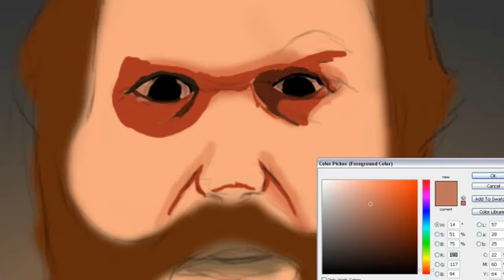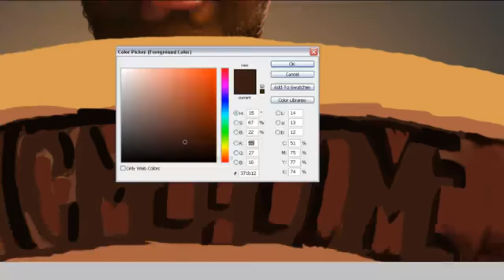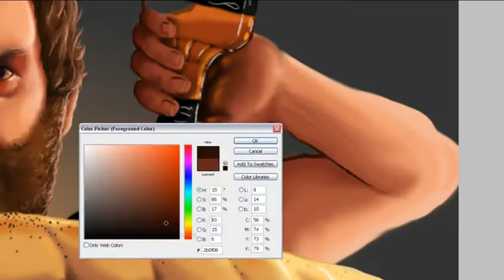Epic Meal Time - Speed Drawing